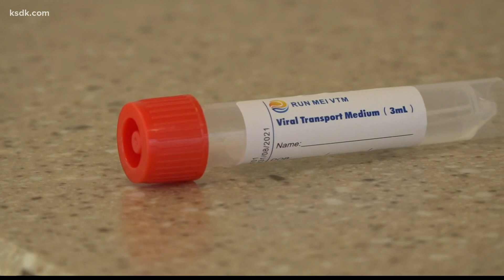What you need to know about the Mu COVID-19 variant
ST. LOUIS — You may have heard recently there's a new variant of COVID-19.

The World Health Organization says Mu is now the fifth variant of interest.

It was first discovered in South America back in January and it's made its way to 49 states and 42 countries.

A sample of the variant is also labeled as B.1.621.

5 On Your Side spoke to three infectious disease doctors in St. Louis to dissect information about Mu.

Just recently, the World Health Organization labeled it as a variant of interest.

This means it could be more resistant to certain antibodies such as monoclonal antibodies or vaccines.

Variants that fall under this "interest" category are those identified to cause either significant community transmission or multiple COVID clusters across several countries, according to the WHO. Plus, there needs to be an increase in prevalence and number of cases over time.